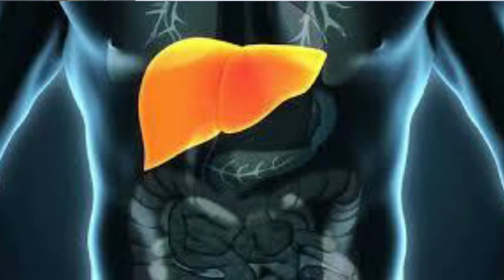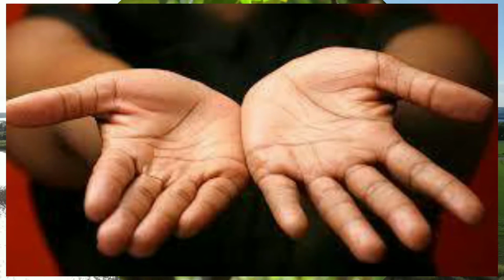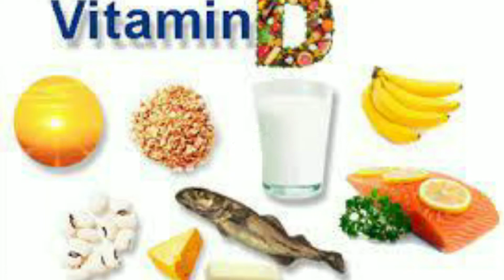জন্ডিস কেন হয়,জন্ডিসের লক্ষণ, চিকিৎসা Why jaundice occurs, symptoms, treatment,jaundice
For Entertainment only / শুধুমাত্র আনন্দ উপভোগের ভিডিও দেখার জন্য

For Education only, from Class Nursery to Class Twelve (H.S.) / নার্সারি থেকে উচ্চ মাধ্যমিক ক্লাসের বিভিন্ন পড়াশোনা বিষয়ক ভিডিও দেখার জন্য

1. জন্ডিস কি
o 1.1. জন্ডিসের কারণ
o 1.2. জন্ডিসের ধরন
o 1.3. জন্ডিসের লক্ষণ
o 1.4. জন্ডিসের চিকিৎসা
চোখের সাদা যে অংশটি রয়েছে, সেটি হলুদ হয়ে গেলে সাধারণত বলা হয়ে থাকে জন্ডিস। জন্ডিস ভিন্ন ধরনের রয়েছে এবং জন্ডিসের লক্ষণ ভিন্ন। জন্ডিসের মাত্রা যখন বেশি হয়ে যায় তখন আমাদের শরীরে বাকি অংশগুলি হলুদ হতে শুরু করে এমন কি ইউরিন (Urine) হলুদ রঙের হয়।
এখনকার দিনে জন্ডিসের সঠিক চিকিৎসা করলে সুস্থও হয়ে ওঠা সম্ভব। কিন্তু তার আগে সময়মত চিকিৎসা করানো প্রয়োজন। কিন্তু আপনি যে জন্ডিসে আক্রান্ত, সেটা বুঝবেন কেমনভাবে? তাই আজ আপনাদের জন্য আজকের এই নিবন্ধ। এই নিবন্ধ থেকে জেনে নিন জন্ডিস কেন হয়, জন্ডিসের লক্ষণ (Symptom Of Jaundice) এবং তার চিকিৎসা।
জন্ডিস কি – What is Jaundice?
সাধারন ভাষায় বোঝাতে গেলে জন্ডিস কিন্তু কোনো রোগ নয়, রোগের লক্ষণ মাত্র। জন্ডিস এমন একটি রোগের লক্ষণ, যা আমাদের সারা দেহকে হলুদ করে দেয়।
প্রকৃতপক্ষে যখন লাল রক্তের কোষ নির্দিষ্ট সময়ের মধ্যে ভেঙে যায় অর্থাৎ 120 দিনের মধ্যে, তখন বিলিরুবিনের মতো একটি পদার্থ গঠন হয়। এই পদার্থ যখন যকৃতের মধ্যে যায় এবং তা ধীরে ধীরে মল- মুত্রের সঙ্গে বেরিয়ে যায়।
যদি কিছু দিনের মধ্যে লাল রক্তের কোষ ভেঙে যায় এবং লিভারে বিলিরুবিনের মাত্রা বেড়ে যায়, তখন জন্ডিস হয়। রক্তে বিলিরুবিনের মাত্রা বাড়ার কারণেই ত্বক, চোখ হলুদ হয়ে যায়। তবে জন্ডিসের লক্ষণ নজরে এলেই চিকিৎসা করানো দরকার।
জন্ডিসের কারণ – Cause of jaundice
রক্তে বিলিরুবিনের মাত্রা বেড়ে গেলে জন্ডিস হয় তা তো আগেই জানালাম। তবে, জন্ডিসের আরেকটি প্রধান কারণ হল লিভার। অনেক সময় লিভার সংক্রান্ত সমস্যার জন্য জন্ডিস হয়ে থাকে। আবার অনেকের ধারণা মতে হেপাটাইটিস এ, বি, সি, ডি এবং ই ভাইরাসের কারণেও জন্ডিস হয়ে থাকে। এটি একটি বংশগত রোগ।

জন্ডিসের ধরন – Types Of Jaundice
Pre-Hepatic Jaundice: এই ধরণের জন্ডিস লাল রক্ত কোষের অতিরিক্ত ভাঙ্গন দ্বারা সৃষ্ট হয়, যা লিভার বিলিরুবিন বিপাক করার ক্ষমতা অতিক্রম করে।
Hepatocellular Jaundice: যখন আপনার লিভার বিলিরুবিন বিপাক করার ক্ষমতা হারায়, তখন এটি Hepatocellular Jaundice এ পরিনত হয়।
Post- Hepatic Jaundice: যখন শরীর থেকে বিলিরুবিন বেড়ানোর সময় বাঁধার সৃষ্টি হয়, তখন Post- Hepatic Jaundice এ পরিণত হয়।
জন্ডিসের লক্ষণ – Symptom Of Jaundice
১. শরীর হলুদ হয়ে যাওয়া (Yellowing of the body)

২. নখের রং হলুদ হয়ে যাওয়া (The nails turn yellow)

৩. চোখের সাদা অংশ হলুদ হয়ে যাওয়া (Yellowing of the white part of the eye)

৪. হাতের তালু (Palm)

৫. হলুদ রঙের ইউরিন (Yellow urine)

৬. ক্লান্তি ভাব (Feeling tired)

৭. জ্বর (Fever)

৮. পেট ব্যথা ও বমি বমি ভাব (Nausea and Abdominal pain)
জন্ডিস হলে জ্বরের পাশাপাশি বমি বমি ভাব হয়। সঠিকভাবে চিকিৎসা না করানো হলে খুব বড় সমস্যার সৃষ্টি হতে পারে। জন্ডিসে আক্রান্ত হলে অনেক সময় জ্বর এবং বমির সঙ্গে অসহ্য পেটে যন্ত্রণা হয়।

Key point: জন্ডিসের ওজন কম হওয়া এবং শরীরের কয়েকটি পরিবর্তন লক্ষ্য করা যায়। এই সমস্ত লক্ষণগুলি বুঝতে পারলে সঠিক সময়ে চিকিৎসা করান।

জন্ডিসের চিকিৎসা – Jaundice Treatment
ঘরোয়া পদ্ধতিতে আপনি অবশ্যই জন্ডিসের চিকিৎসা করাতে পারেন। তবে তার আগে আপনার ডাক্তারের চিকিৎসা প্রয়োজন। ডাক্তারের চিকিৎসার পাশাপাশি নীচে দেওয়া ঘরোয়া পদ্ধতিতে আপনি জন্ডিসের চিকিৎসা করতে পারেন।
তুলসীপাতা (Holy Basil):
তুলসীপাতা লিভারের জন্য খুব ভালো পাশাপাশি জন্ডিসের চিকিৎসায়ও কার্যকর।
উপকরণঃ
১০-১২ টি তুলসীপাতা
যা করতে হবেঃ
১০-১২ টি তুলসীপাতা নিয়ে চিবিয়ে খেয়ে নিন। যদি কাঁচা খেতে না পারেন, তাহলে পাতাগুলি পেস্ট করে যেকোনো জুসের সঙ্গে খেতে পারেন।
ভিটামিন ডি (Vitamin D):
জন্ডিস আক্রান্ত রোগীদের ভিটামিন ডি যুক্ত খাবার খাওয়া প্রয়োজন। খাবারের তালিকায় Vitamin D যুক্ত খাবার রাখবেন।
আঙুরের ফলের রস ( Grape Juice):
আঙ্গুরের ফলের রস লিভারের জন্য কার্যকারী এবং শরীরের হলুদ ভাব কমাতে সাহায্য করে এবং জন্ডিসের জন্য উপকৃত।
উপকরণঃ
পরিমাণমতো আঙুর
যা করতে হবেঃ
কয়েকটি আঙুর পেস্ট করে রস বের করে নিন। নিয়মিত এক গ্লাস আঙুরের রস খান।
• সূর্যের আলো (Sunlight):
শিশুদের জন্ডিসের নিরাময়ের সবচেয়ে বড় চিকিৎসা হল ফোটোথেরাপি। তবে এক গবেষণায় দেখা গেছে শিশুদের জন্য জন্ডিস চিকিৎসায় ফোটোথেরাপির চেয়েও সূর্যলোকের এক্সপোজার বেশি কার্যকারী।
• লেবুর রস (Lemon Juice):
উপকরণঃ
হাফ লেবু
এক গ্লাস জল
পরিমাণমতো মধু
প্রণালীঃ
এক গ্লাস জলে হাফ লেবুর রস মিশিয়ে নিন। এবার আপনার পরিমাণমতো মধু মিশিয়ে পান করুন। দিনে ৩-৪ বার পান করুন।
• আখের রস (Sugarcrane Juice):
আখের রস লিভারকে আরও শক্তিশালী করে তোলে এবং এটি জন্ডিসের জন্য একটি উত্তম চিকিৎসা।
উপকরণঃ
এক গ্লাস বা দু’গ্লাস আখের রস
যা করতে হবেঃ
নিয়মিত এক বা দু’গ্লাস আখের রস পান করতে হবে (যতক্ষণ না পর্যন্ত জন্ডিস কম হয়)।